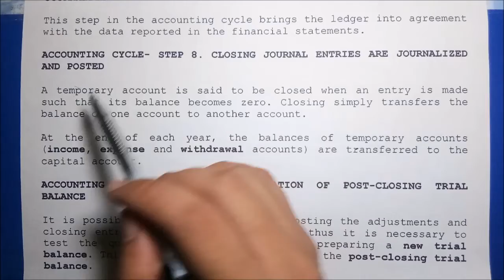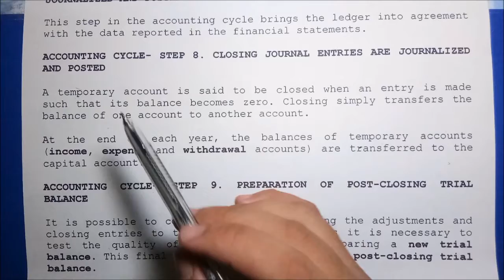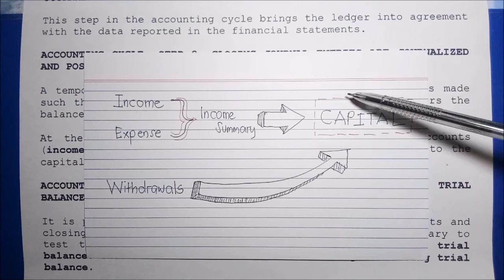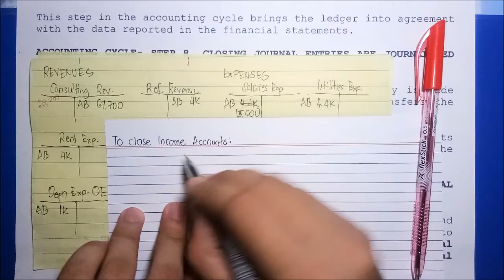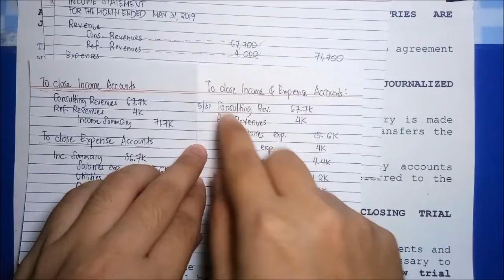Basic Accounting | Accounting Cycle Step 8. Closing Entries are Journalized and Posted (Part 1)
Learn how to journalize and post closing journal entries on ledger.

Reference: Basic Accounting Made Easy by Mr. Win Ballada and Ms. Susan Ballada